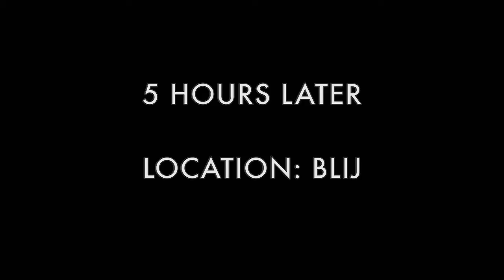Ultimaverse Ep. 2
The origin story of Medalius and The Crying Man